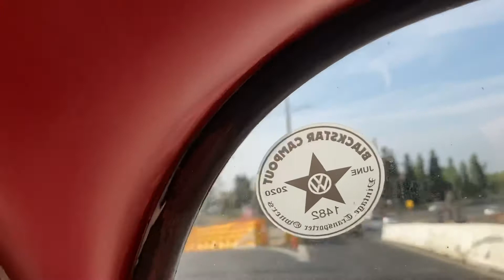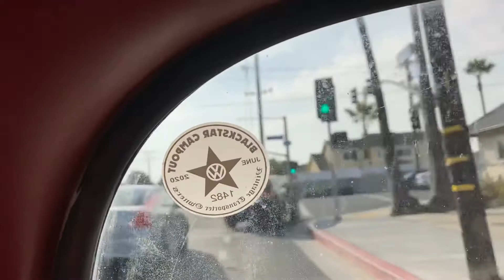Old VW Bug Becomes Daily Driver (Again), Fights Traffic, & Looses Beauty Ring.